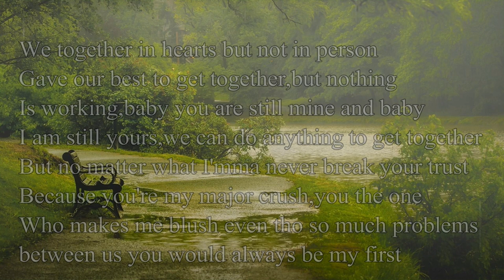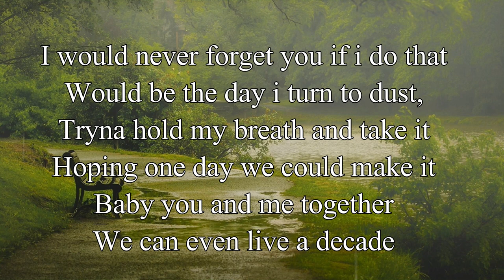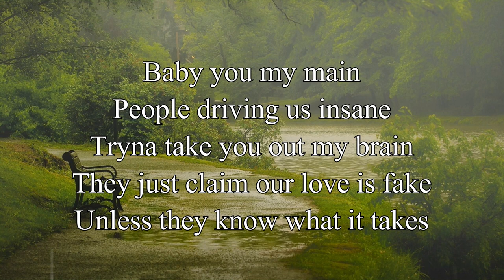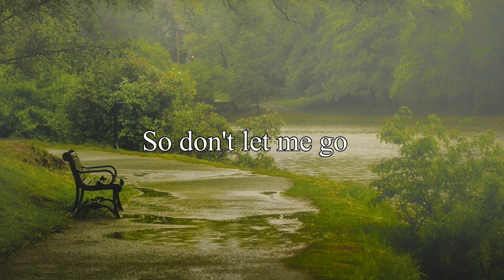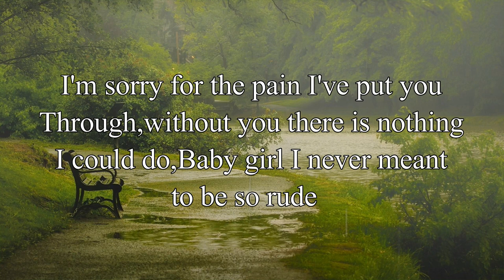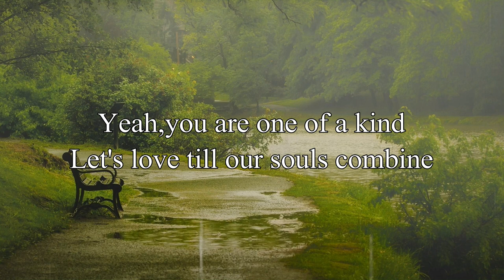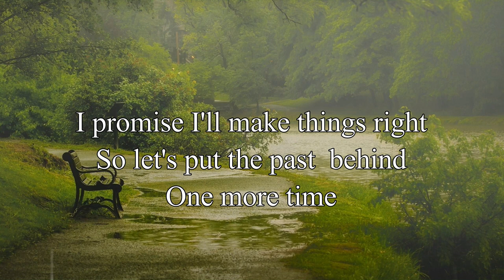P$YR3V ft BLUEJACK - Don't let me go [Official audio]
BlueJack and PSYREV - Don't let me go(Lyrics)

Rappers : BlueJack and P$YR3V

Chorus : P$YR3V

Beats produced by P$YR3V.

If you like it well i think it's time you smash that subscribe and hit us with a thumbs up and oh please do feel free to leave your thoughts about this track in the comments section below, thanks for the love and support. Hope you guys enjoy, more music coming soon.